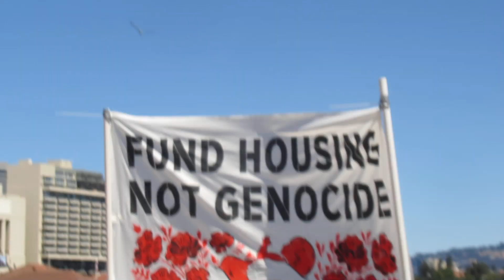mama Hanoush MVI 7952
FREE PALESTINE LAKE MERRIT, AUGUST 18, 2024